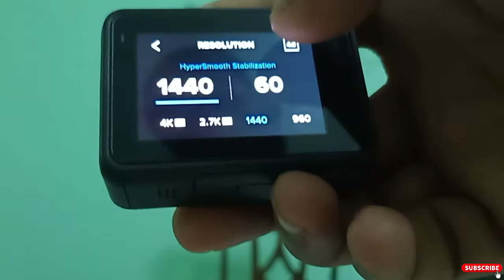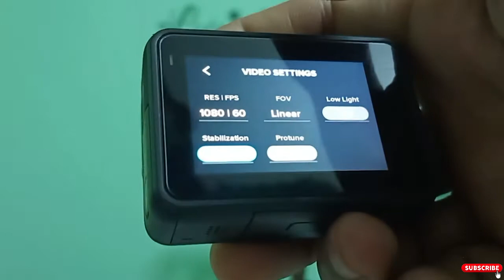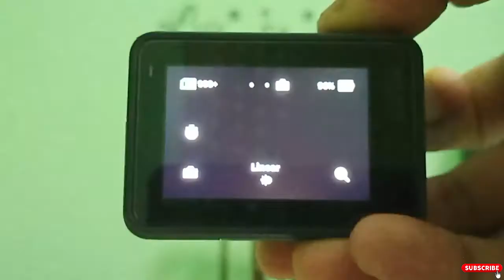GoPro HERO 7 BLACK 2021 | BEST ACTION CAMERA 2021 | HONEST REVIEW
Hi, Everyone,

This video contains genuine information about GoPro Hero 7 Black action camera and tried to explain in the simpliest way. If at all anyone is planning to buy GoPro then watch this video completely and then you can easily decide which model to purchase.

Links of the gears which are used in this video and you too can purchase through the same link the way i purchased it...

GoPro Hero 7 Black
Dual Charger +Battery
Carrying Case
GoPro Accessories
Normal Tripod
GoPro Tripod

Check out my Instagram handle and Facebook page for all the updates and photos with upcoming trips updates

Thank you for making me a part of your day, and yes

till then

Keep Supporting

Cheers...!

See you all until next video!